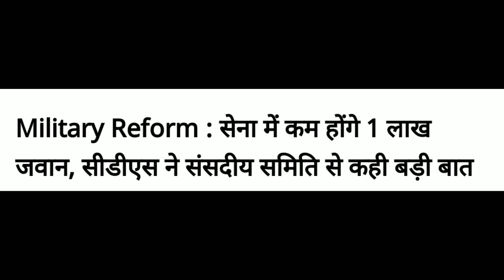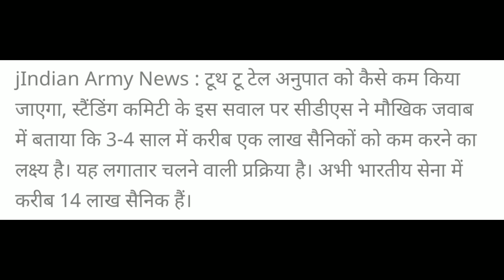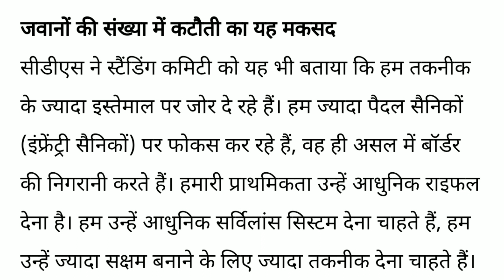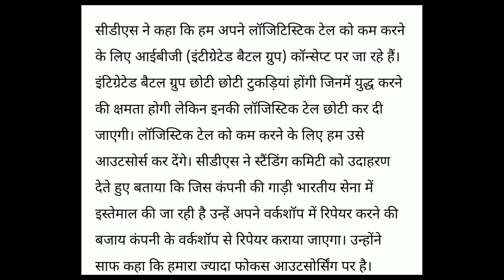लाखों जवानों की नौकरी पड़ी खतरे में